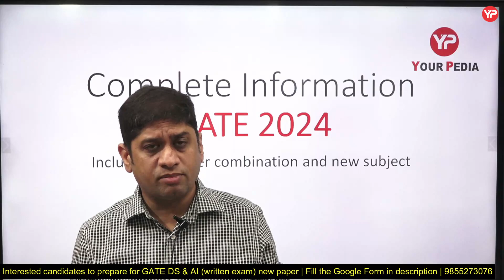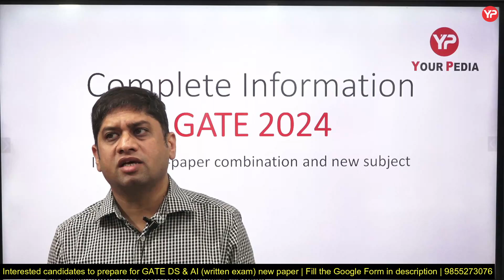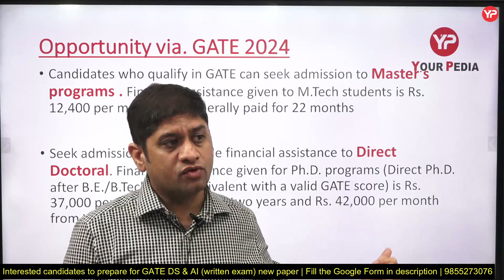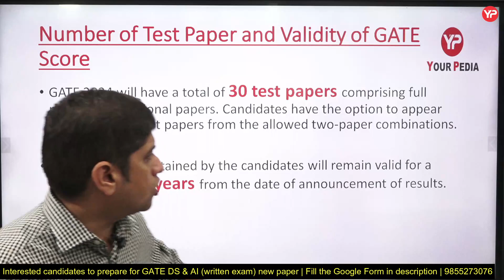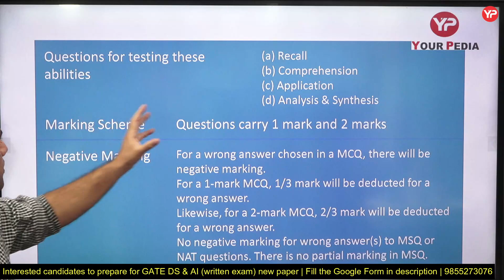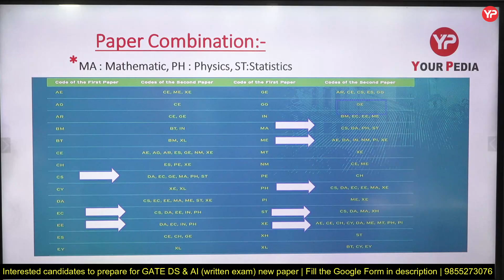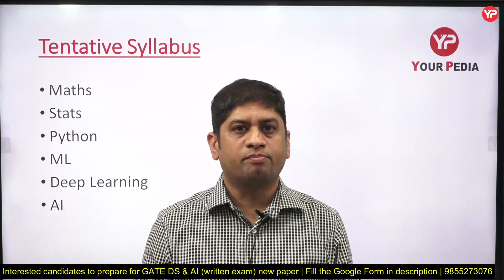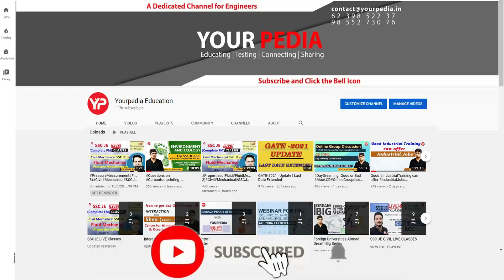New GATE 2024 paper for Data Science & Artificial Intelligence | Great opportunity